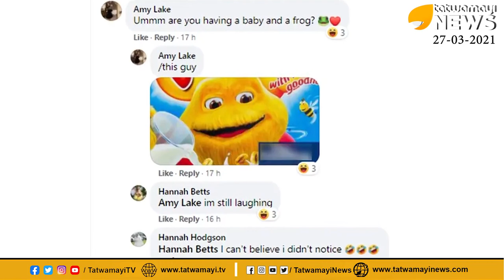ഞെ​ട്ടിപ്പി​ക്കു​ന്ന സ്കാ​നിം​ഗ് !!! അമ്മയുടെ വയറില്‍ കുഞ്ഞിനുപുറമെ മറ്റൊരു രൂപം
ഞെ​ട്ടിപ്പി​ക്കു​ന്ന സ്കാ​നിം​ഗ് !!! അമ്മയുടെ വയറില്‍ കുഞ്ഞിനുപുറമെ മറ്റൊരു രൂപം | HONEY MONSTER FOUND IN PREGNANT WOMANS WOMB